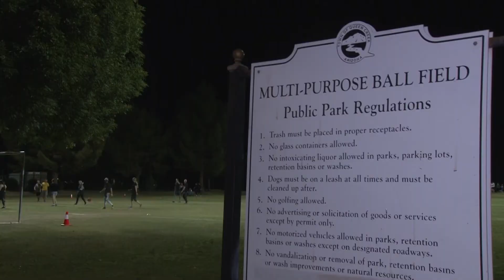Still Kicking It: East Valley Kickball Association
Last week, I caught up with the co-founders of the East Valley Kickball Association in Queen Creek, AZ to find out just why they started the kickball league. Check out the live action at Founder's Park on Mondays and Fridays.